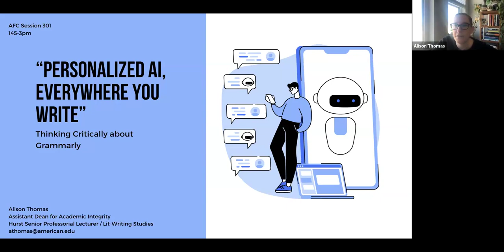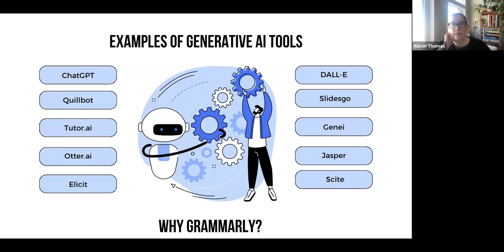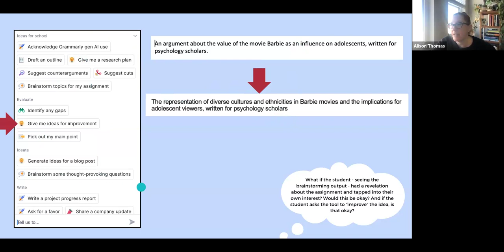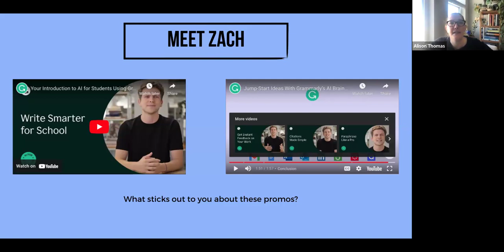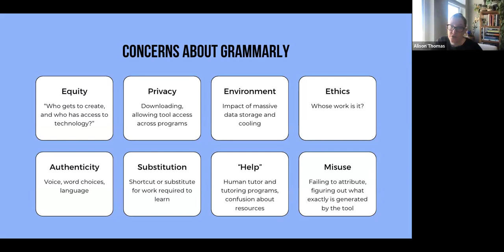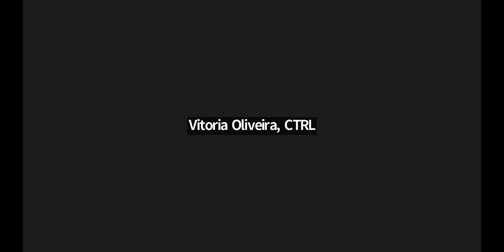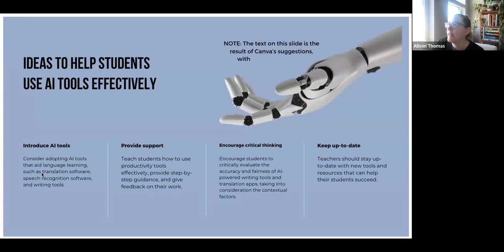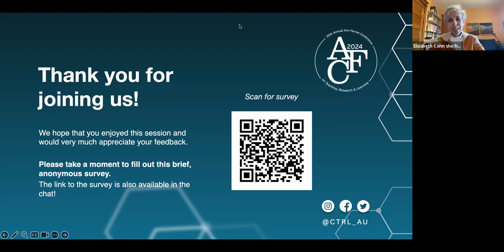301: "Personalized AI, Everywhere You Write:" Thinking Critically about Grammarly